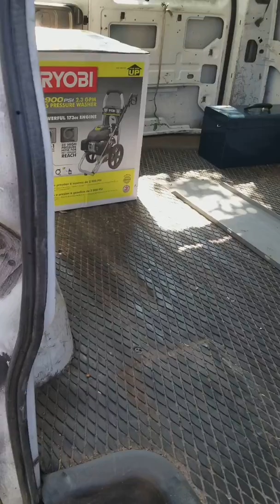Getting to that Next Level....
Mobile detailing Talk is cheap.